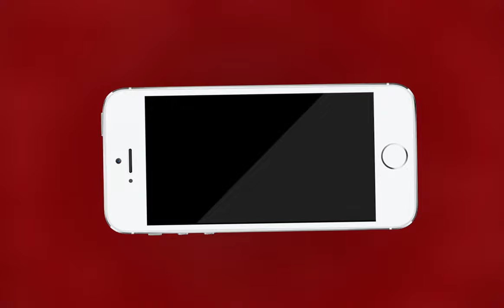AJMER NEWS | पूर्व मंत्री ललित भाटी ने पीएम पर लगाये आरोप | MTTV INDIA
लोकसभा चुनाव को लेकर जिला कांग्रेस की प्रेसवार्ता

पूर्व मंत्री ललित भाटी ने पीएम पर लगाये आरोप,कहा-"पीएम का विदेश में बज रहा डंक,"लेकिन अपने ही देश मे पीएम के डंक से देशवासी दुखी" ,चुनाव के दौरान अमर्यादित भाषा का किया जा रहा प्रयोग